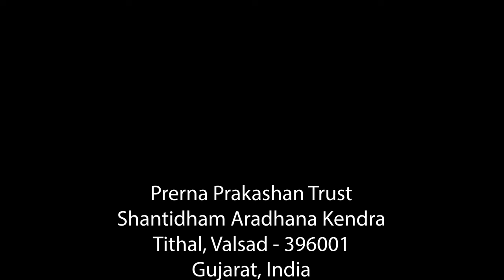જૈનધર્મમાં કર્મનું તત્ત્વજ્ઞાન | Pravachan 2 | Karma Philosophy in Jainism | Pujya Jinji Maharaj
જૈનધર્મમાં કર્મનું તત્ત્વજ્ઞાન
(કર્મવિજ્ઞાનને સમજાવતા ૧૩ તાત્ત્વિક પ્રવચનો)
પ્રવચન - ૨

Karma Philosophy in Jainism
Pravachan - 2

Param Pujya Gurudev Shri Jinchandraji Maharaj Saheb in this series of 13 divine pravachans throws light on the important aspects of the Karma Philosophy in Jainism as propounded by Prabhu Mahavir Bhagwan in a simple and easy to understand language.

Kindly click on the below links to download the Gujarati and English version of the notes relating to Karma Vignan :

Jainam Jayati Shashanam! Jay Mahavir!